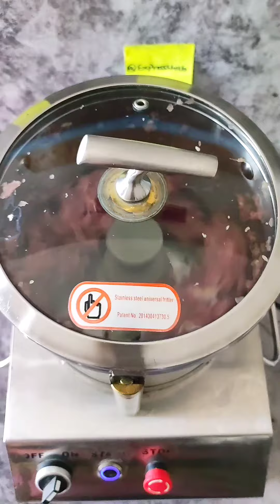7L Meat beater/Universal fritter/Multifunctional cutter machine/Food Processor